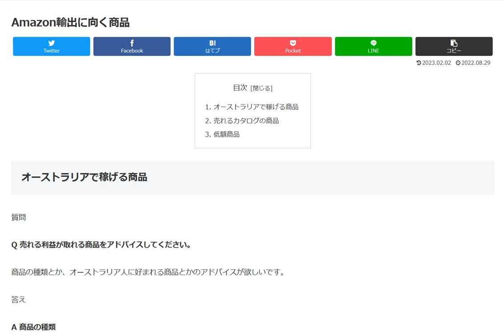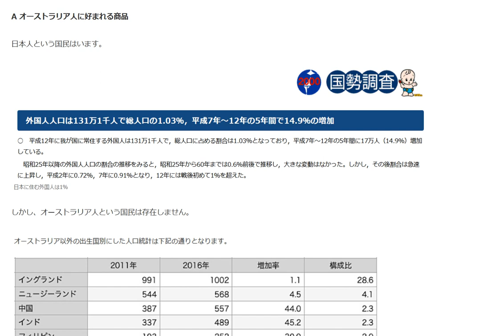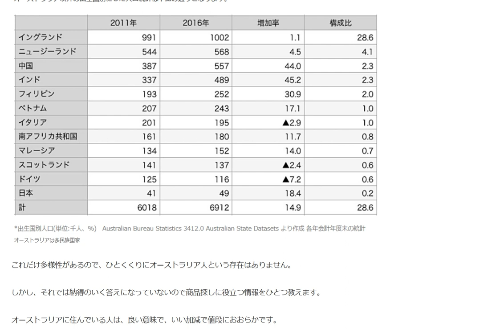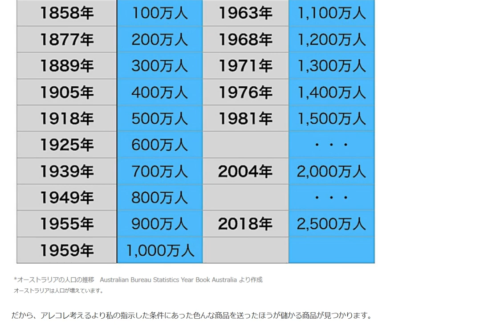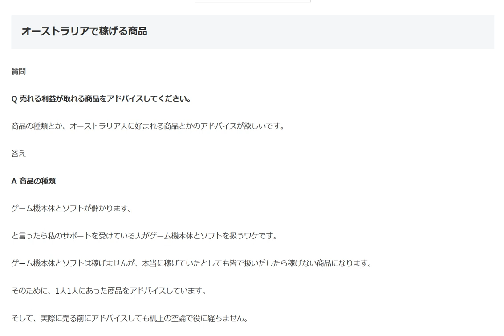売れる利益が取れる商品をアドバイスしてください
商品の種類とか、オーストラリア人に好まれる商品とかのアドバイスが欲しいです。
オーストラリアに住んでいる人は、良い意味で、いい加減で値段におおらかです。

1日10分で月10万円を稼ぐ! Amazon輸出ビジネスがわかる本(2013/11/22)